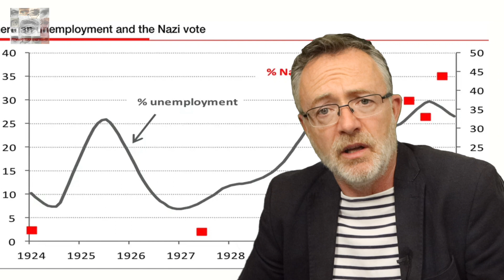Economic factors in the rise to power of authoritarian states.